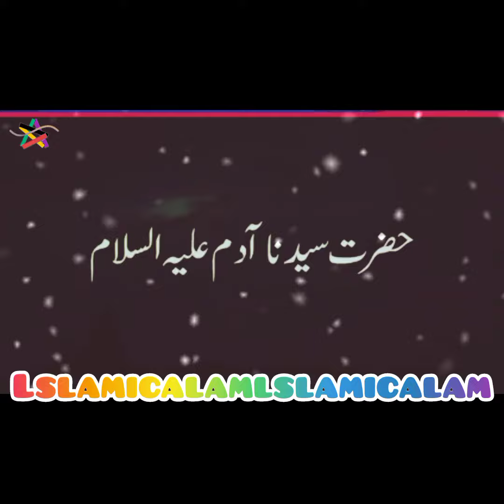stry ot shabe meraj Mazar Sharif video Islami Alam channel 2023 part 1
stry ot shabe meraj Mazar Sharifvideo Islami Alam channel 2023part 1#Islami major channel#Islami naat channel#Islami channel#Islami Alam channel